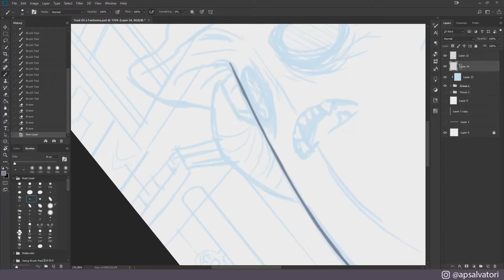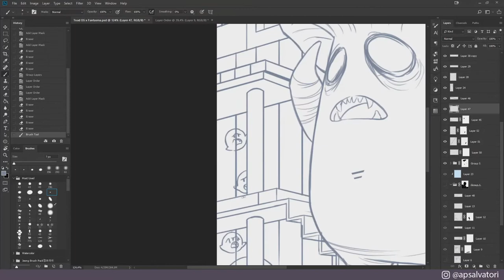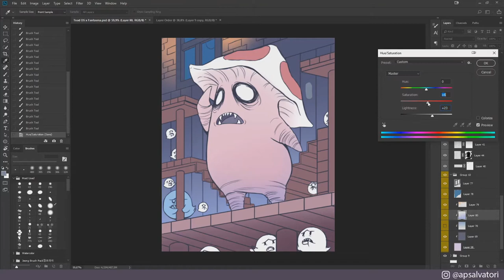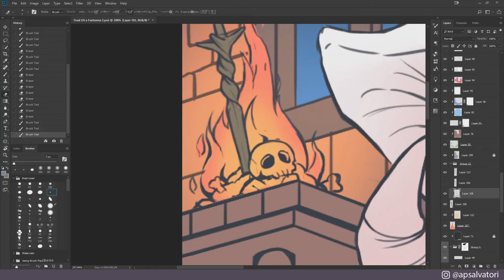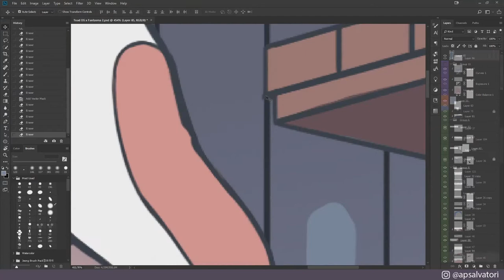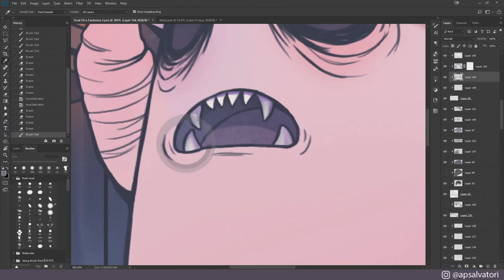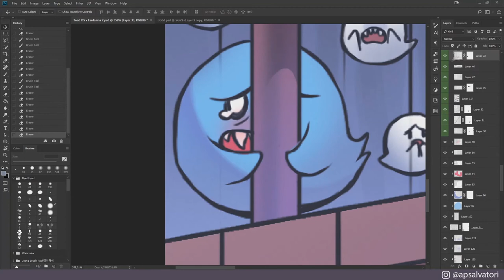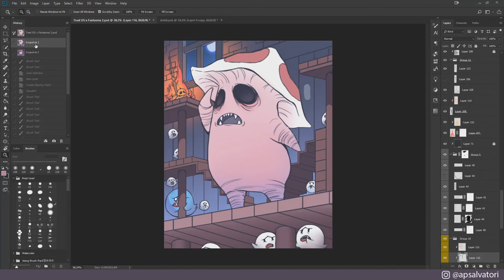Horror Toad - Time Lapse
This is other of the arts I did for the challenge of drawing a Mario Bros character in 4 different styles and this is the third version of my Toad, Horror Toad,  inspired by Dark Souls. It was about 5 hours to finish. Hope you enjoy!

🎵 Music